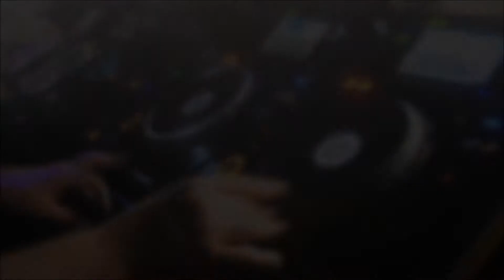AQUAFTERMOVIE - SOIREE FAR WEST - SAMEDI 23 JANVIER 2K16